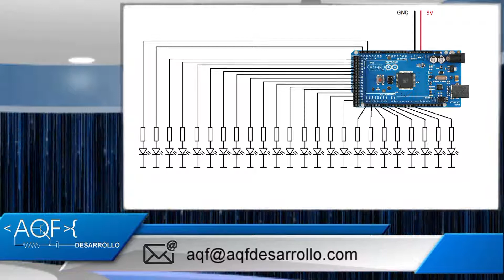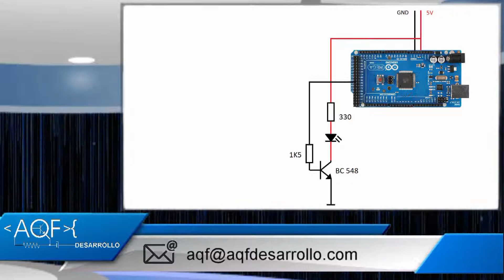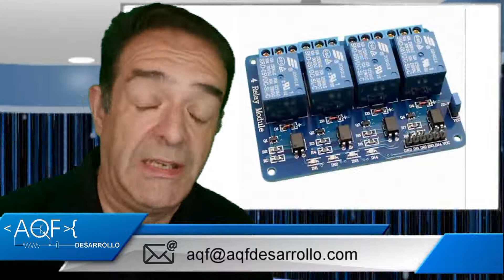25 Transistorización Arduino (1) - El transistor como interruptor con Arduino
Hola amigos de nuevo. Hoy os traigo la forma en que podemos aplicar transistores a nuestros proyectos con micro controladores programables o arduino.

De ese modo podremos aplicar módulos o elementos que precisen de cierta potencia o diferentes voltajes para utilizarlos, y a parte con este método liberaremos a nuestro micro controlador de asumir las corrientes consumidas por ciertos elementos, alargando la vida útil del mismo y evitando averías.

Espero que os guste el video y sea de provecho.